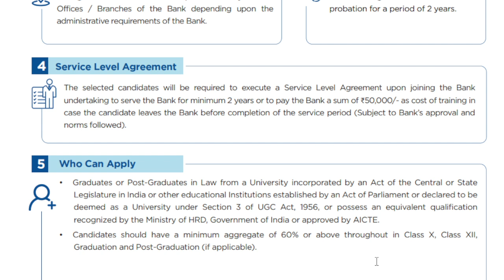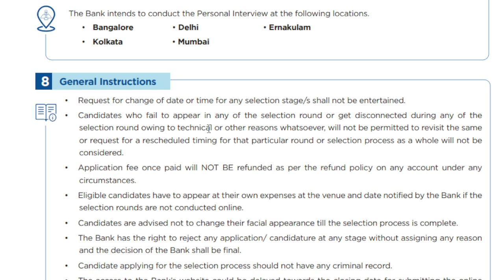Federal Bank Recruitment 2022 | 36,000 രൂപ ശമ്പളത്തിൽ ബിരുദധാരികൾക്ക് അവസരം!